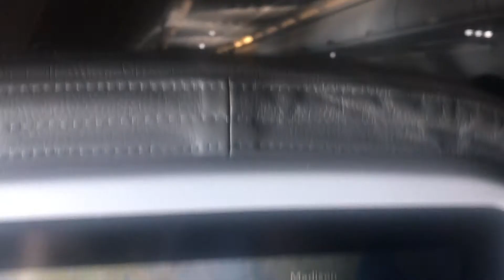American Airlines A321 Flight from Dallas-Fort Worth to Chicago O'Hare -June 2018